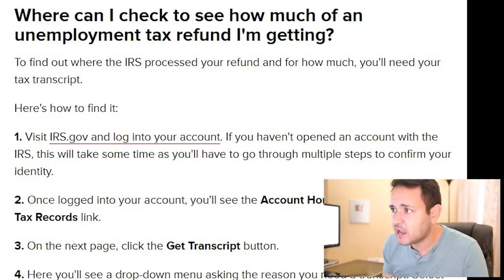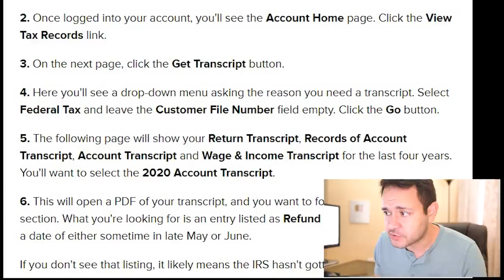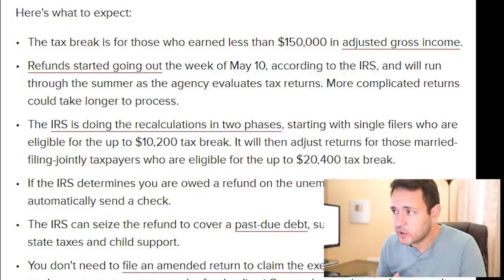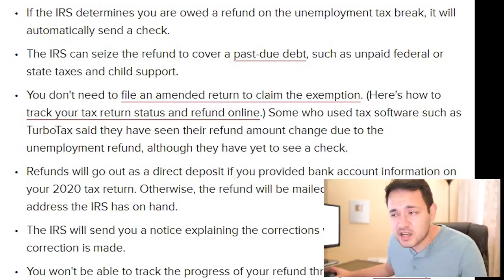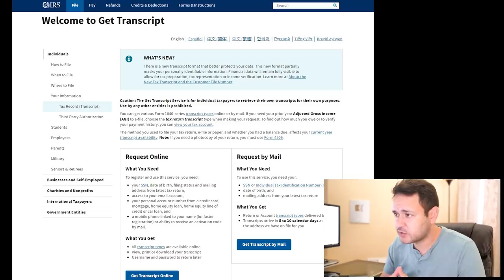(REFUNDS ARRIVE! FIRST 5-DAY WAVE!) $10,200 UNEMPLOYMENT TAX REFUND | UNEMPLOYMENT UPDATE 06/03/2021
The IRS said back in May it would begin sending tax refunds for qualified 2020 unemployment insurance recipients. After a slow rollout those first few weeks, more refunds started making their way out as of this week.

Now a new wave is set to hit starting today! We have confirmation on how you can check the status of your refund and find out if you will be included in this new wave that will take place over the course of the next 5 days.